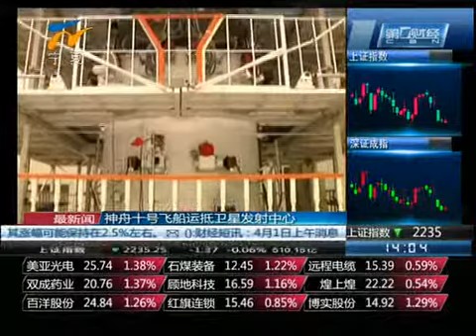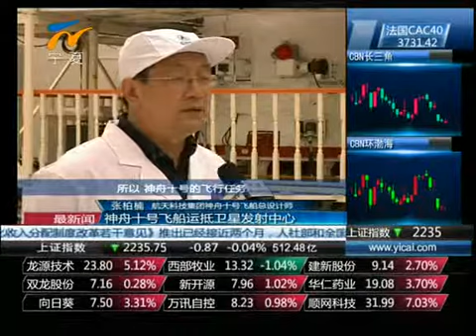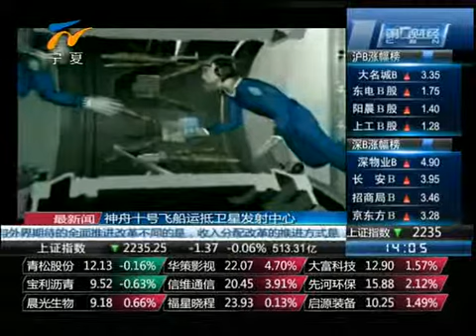爆屌！神州十号飞船运抵卫星发射中心 最新闻 130401 高清